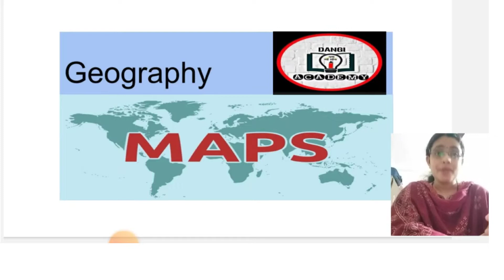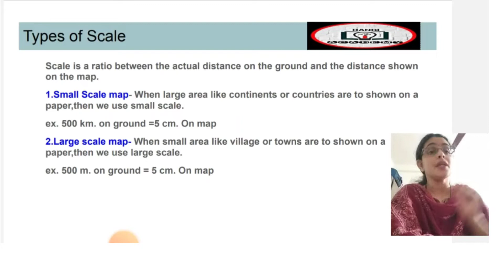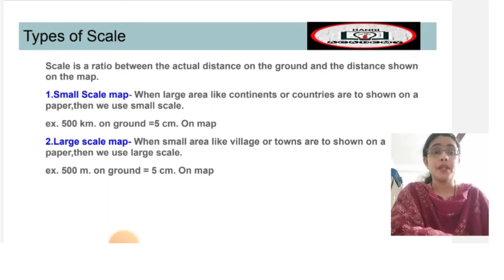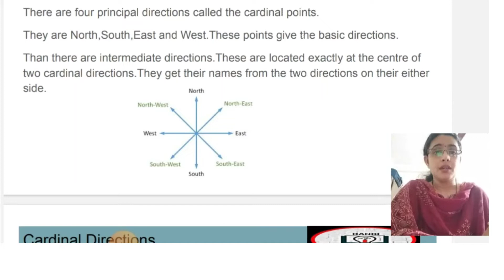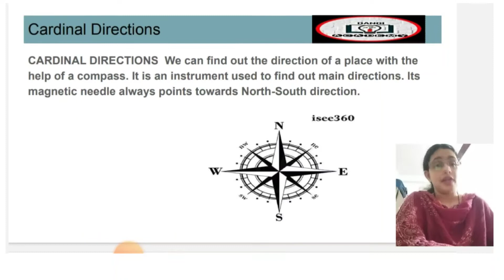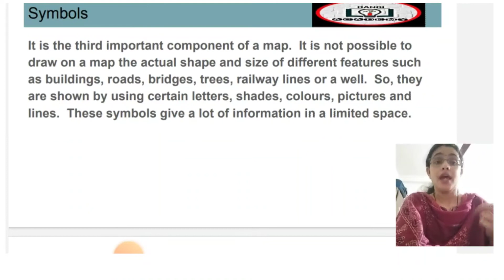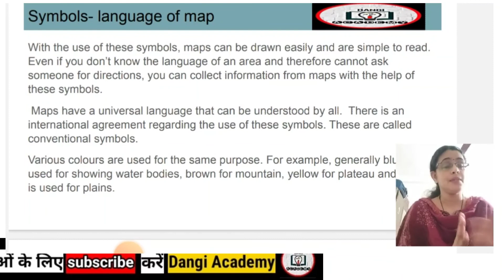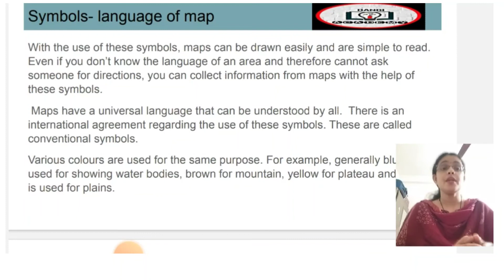component of Maps I class 6 geography chapter 4 I distance I scale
Hello Student
In this video you will learn about components of Maps.You will be able to learn all this while you watch this video.

MPPSC

Boya M1 Mic👇👇

Samsung galaxy Z3 Flip👇👇

Subject: Geography
Chapter: Maps
Topic Name: Different Types of Maps, Physical
Maps, Political Maps, Thematic Maps